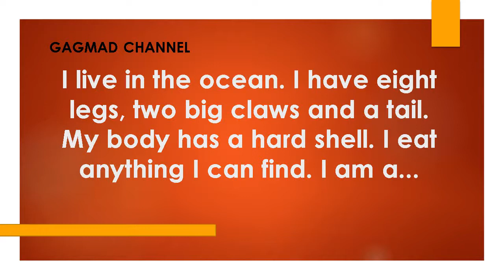I live in the ocean I have eight legs, two big claws and a tail My body has a hard shell I eat an